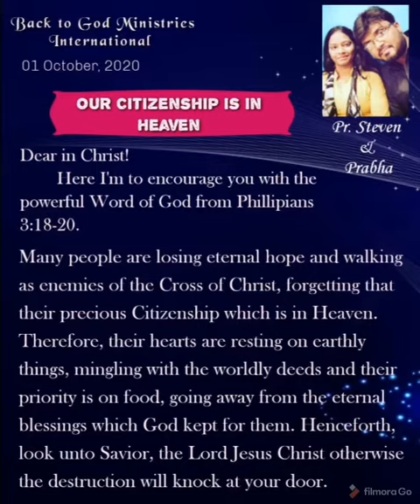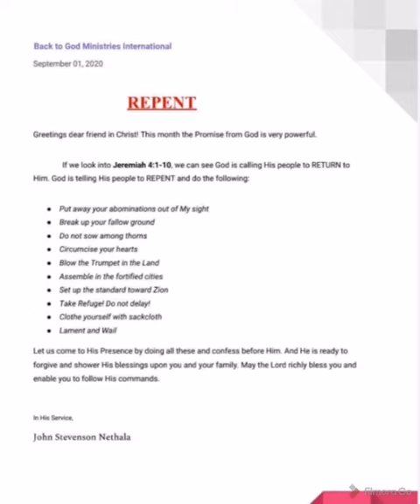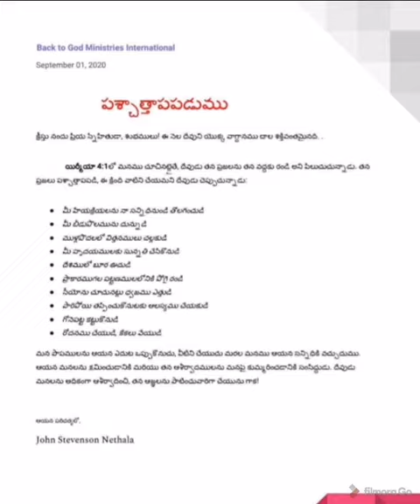God's Promises Never fails